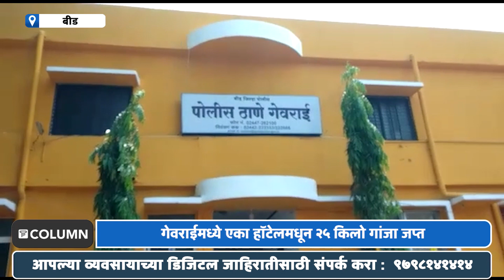Beed | Ganja Seized | हॉटेलमधून २५ किलो गांजासह एका संशयिताला पोलिसांनी केली अटक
गेवराई शहरालगत असलेल्या बायपास जवळील एका हॉटेलवर २५ किलो गांजा विक्रीसाठी येत असल्याची माहिती गेवराई पोलिसांना मिळाली होती...माहिती मिळताच तात्काळ वरिष्ठ अधिकाऱ्यांच्या पथकाने घटनास्थळी दाखल होत सदरील हॉटेलमध्ये जाऊन झडती घेतली असता त्याठिकाणी २५ किलो गांजा आढळून आला...या गांजासोबत एका संशयितास पोलिसांनी ताब्यात घेतले असून त्याच्यावर गुन्हा दाखल करण्यात आलाय...गौसखान अमनउल्लाखान असे अटक केलेल्या संशयित आरोपीचं नाव आहे...२५ जानेवारी रोजी मध्यरात्री एक वाजण्याच्या सुमारास गेवराई पोलीस स्टेशनचे पोलीस निरीक्षक रविंद्र पेरगुलवार आणि सहाय्यक पोलीस निरीक्षक प्रफुल्ल साबळे यांनी आपल्या सहकाऱ्यांसोबत सदरची कारवाई केलीये...या कारवाईमध्ये गेवराई पोलीस स्टेशनमध्ये पोलीस निरीक्षक रविंद्र पेरगुलवार यांच्या फिर्यादीवरून एनडीपीएस कायद्यांतर्गत गुन्हा दाखल करण्यात आला असून पुढील तपास पोलीस उपनिरीक्षक तुकाराम बोडखे हे करतायेत...